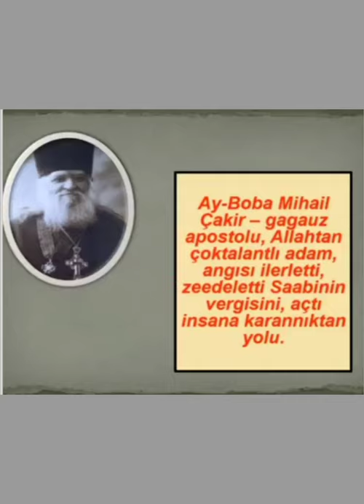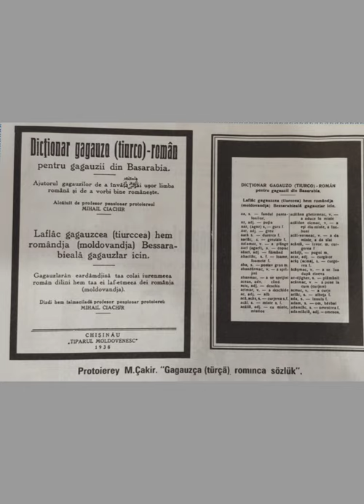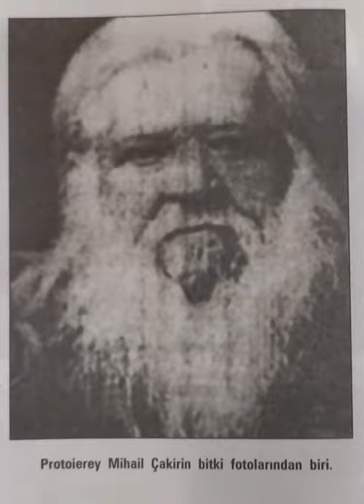Ay bobs Mihail Çakir